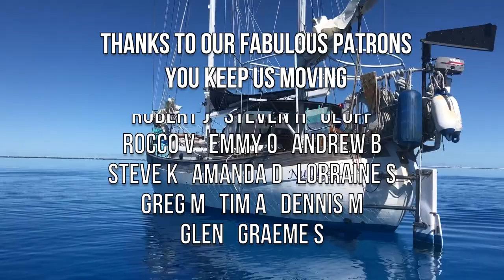Ep 306 | Abundant Aboriginal Rock Art and Stunning Rock Formations, Kimberley, Sailing Nutshell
We explore various Aboriginal rock art sites and find many beautiful and very old paintings.

The rock formations are quite unbelievable and we take a good look around in Peanut.

We find a giant snake, jelly fish, people, dancing people, Wandjina art and much more.

Where are we now:
See where we are in real time

Music Credits

00:00 Aboriginal rock art Snake painting
02:18 Chilling on the beach
03:30 Aboriginal flint location
06:42 The birds are working
08:24 In search of rock art
17:30 Leaving Dog Ear Bay area
18:52 Exploring Deception Bay
22:10 Fish on!